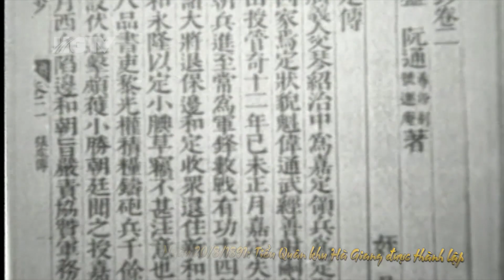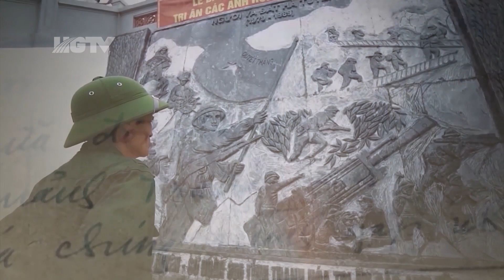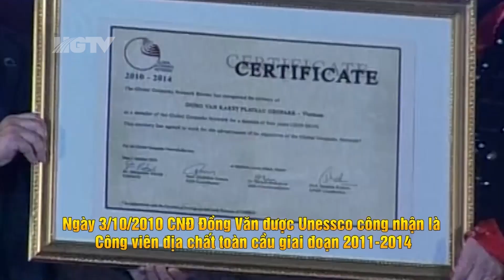Bản sắc văn hóa con người Hà Giang